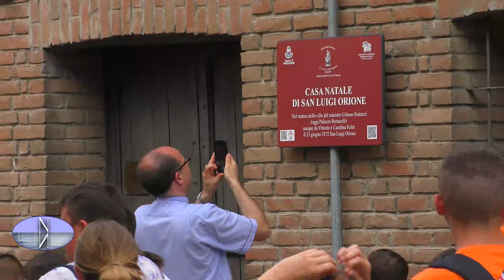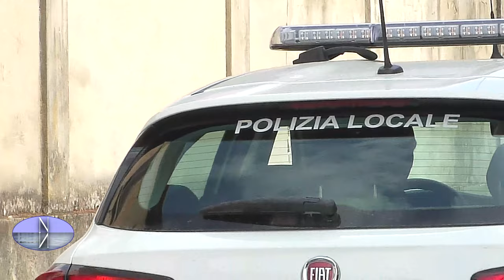PONTECURONE IN FESTA CON IL RITORNO DI "MONDORATORI"